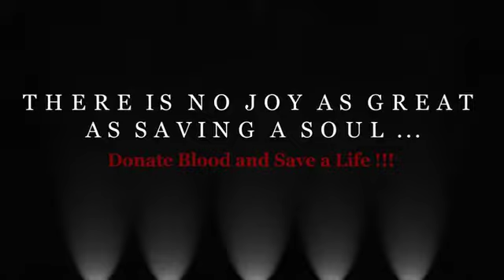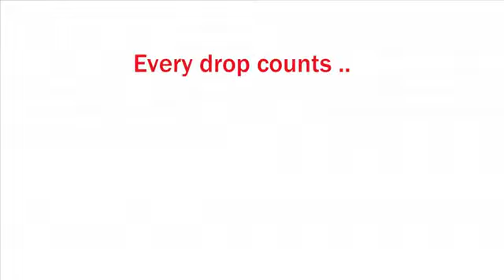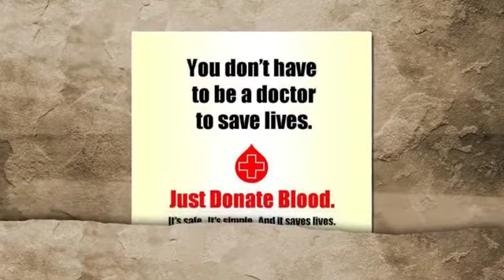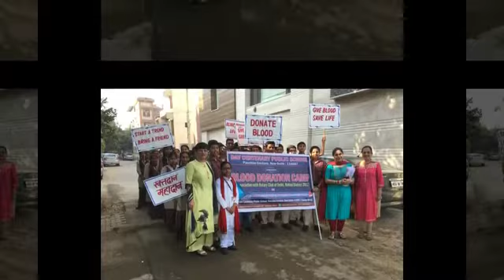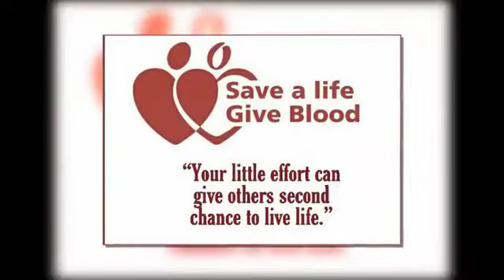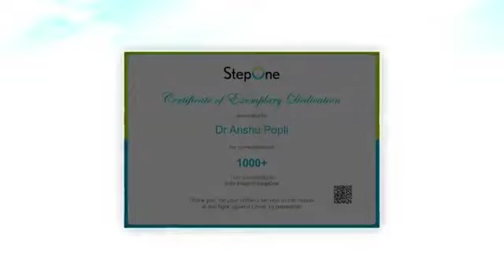रक्तदान महादान… Donate Blood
DAVC Public School organises a Blood Donation Camp every year in its premises spearheaded  by the medical officer of the school,Dr Anshu Asri .However,in view of the Covid-19 pandemic it could not be organised in the session 2020-21.Still ,to keep reinforcing the need for blood donation ,she encouraged the parents as well as children and staff virtually to become regular donors in future. Simultaneously she also busted some of the myths and misconceptions associated with blood donation.